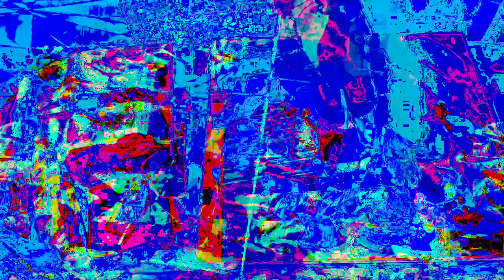Movie 22 12 05 09h04m37s separate realities 3 set of videos. *Photosensitivity Warning*